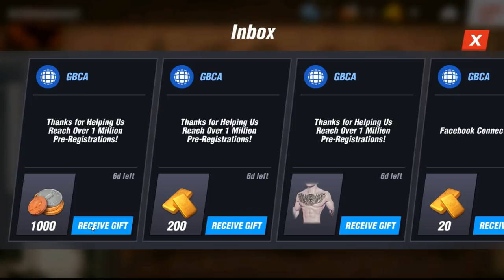Boxing Star Я БОКСЁР САМОУЧКА !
Boxing Star - аркадный бокс с отличной графикой приставочного качества, при этом игровой процесс так же во многом похож на игры с консолей, динамичный геймплей с огромным выбором ударов в том числе суперударов. Графика сочетает в себе яркие спецэффекты и яркую анимацию. Так что поклонники классических файтингов и спортивных симуляторов на экшен тематику Boxing Star без сомнения придется по вкусу. Кроме этого стоит отметить систему развития и тренировок, а так же возможность вести бои против реальных игроков со всего мира.